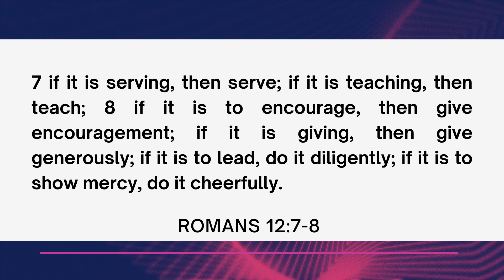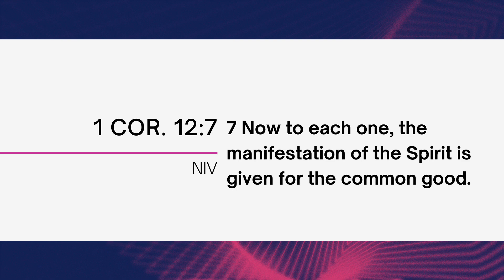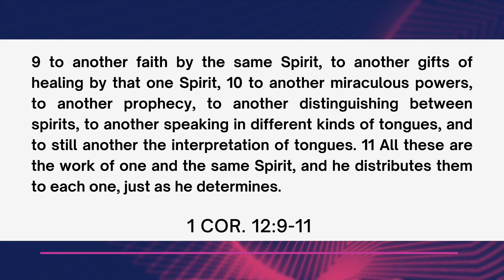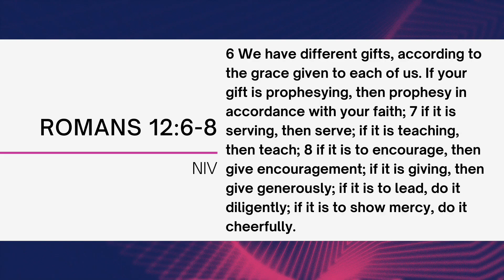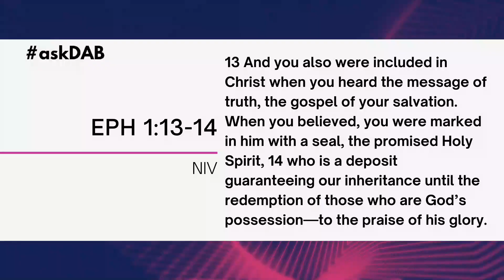askdab EP 11: Are There Special Anointings?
One of the commonly confused concepts in the understanding of the anointing is the assertion that there are different kinds of anointings.

Well, the Bible referred to only one anointing. So, where did this error come from?

Well, in this explainer video, you will have better insights into this all-important subject.

And more importantly, find answers in the earlier posted videos.

DAB